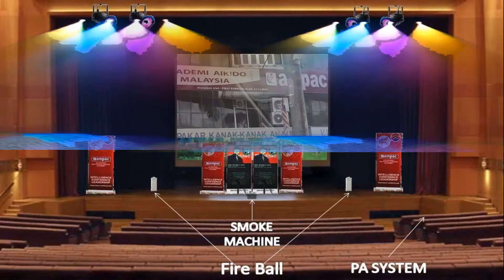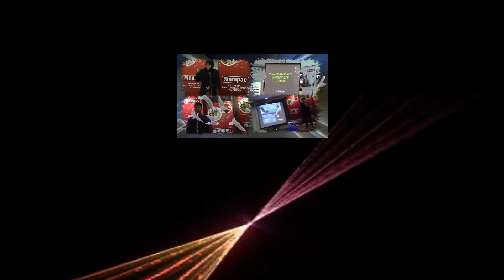Starting Performance APPRENTICE 2014